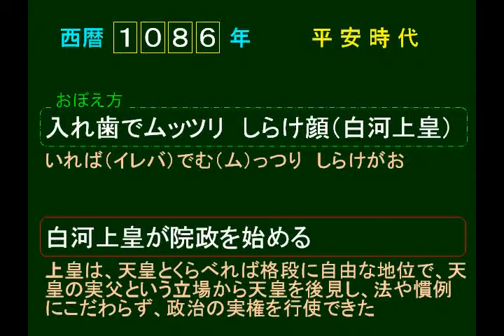4a 1086 白河上皇が院政を始める